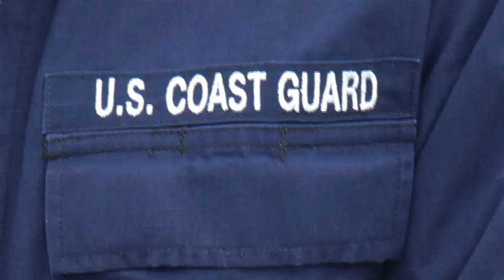Anglers push the limit on thawing lakes